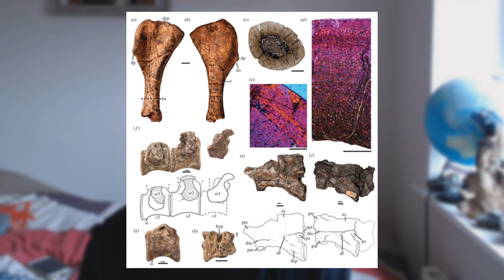Nyasasaurus, The First Dinosaur!!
My first video! (Reupload from main channel)

THE FIRST DINOSAUR? Well, what do you think?

Nyasasaurus was a small creature found in Tanzania, and is apprently the earliest known dinosaur, pushing dinosaur history back an extra 10 million years.

Title: Aphasia by Mr FijiWiji

Title: Back to Start (feat. Dylan Dunlap) by Stonebank from Back To Start (feat. Dylan Dunlap)

So this is a new style of video i decided to try out, if you dont enjoy content like this please let me know, if you enjoy it i may make more!

Education with a HSR twist! ;)